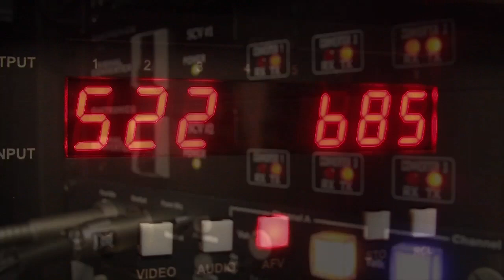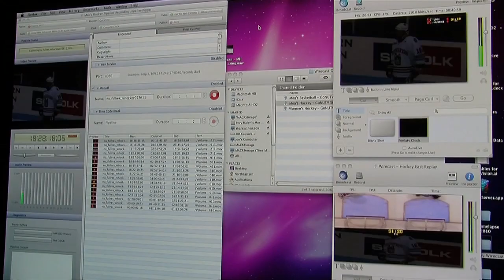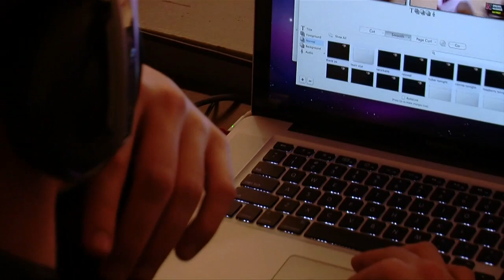GoNU.TV Behind the Scenes: Video Production